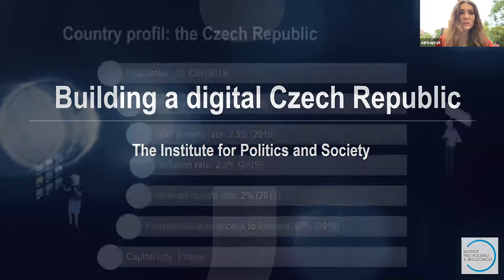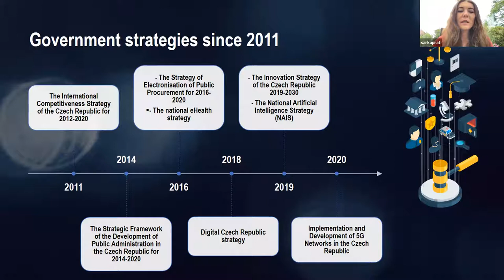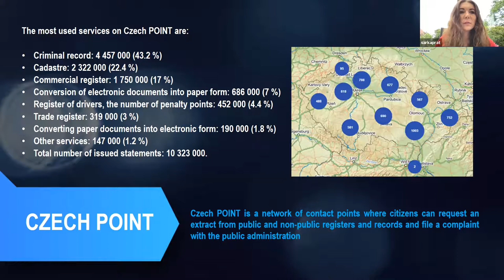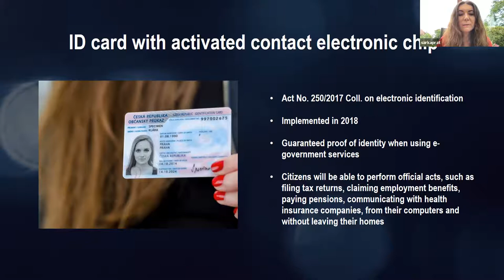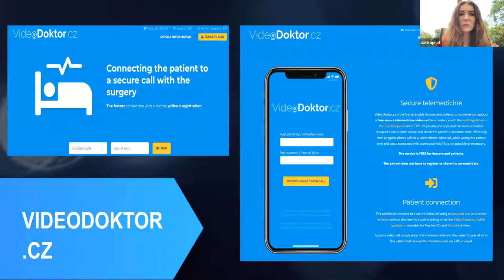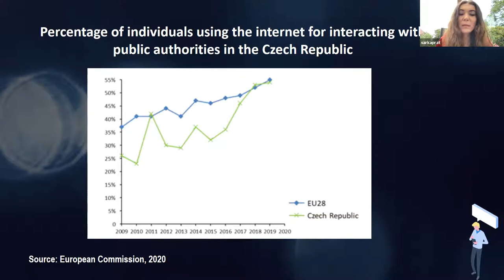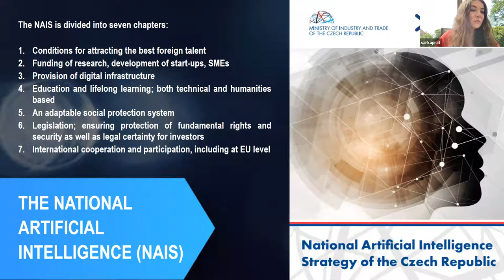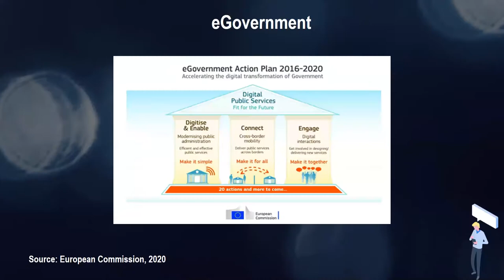IT sector, e-governance and information society development: Presentation by Šárka Prát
The second webinar on IT sector, e-governance and information society development within the Advancing Reforms in Armenia with Visegrad Four’s Know-how programme framework, with a presentation by Šárka Prát, executive director, Institute for Politics and Society (26 May 2021).

«Վիշեգրադյան քառյակի փորձը Հայաստանում բարեփոխումների առաջխաղացման համար» նախագծի շրջանակում ՏՏ ոլորտի, էլեկտրոնային կառավարման և տեղեկատվական հասարակության զարգացման վերաբերյալ 2021 թ. մայիսի 26-ին կայացած երկրորդ միջոցառման բանախոսն էր Չեխիայի Քաղաքականության և հասարակության ինստիտուտի գործադիր տնօրեն Շարկա Պրատը: